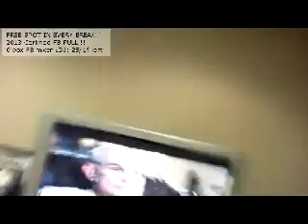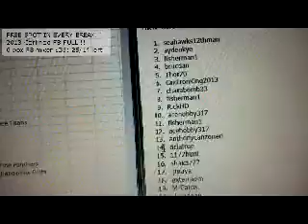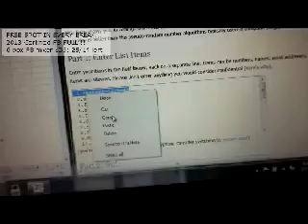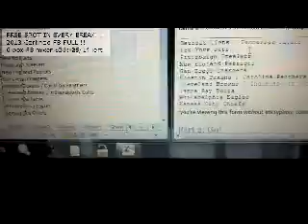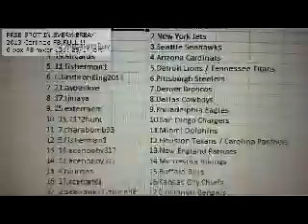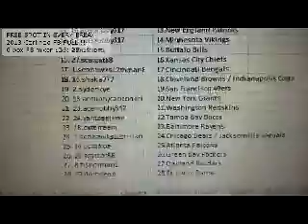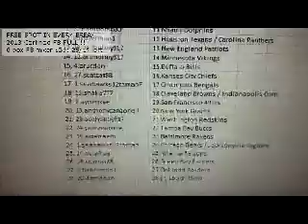9 24 13 certified FB order